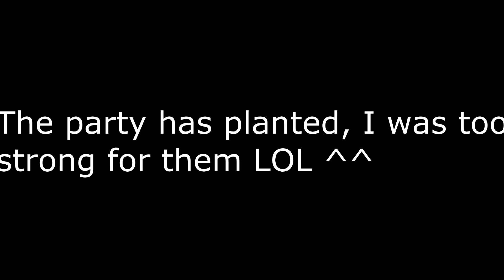ROAD TO LVL 80 [MW3 #2]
Add me on Steam: thomasduke